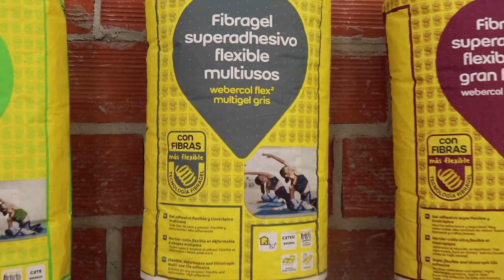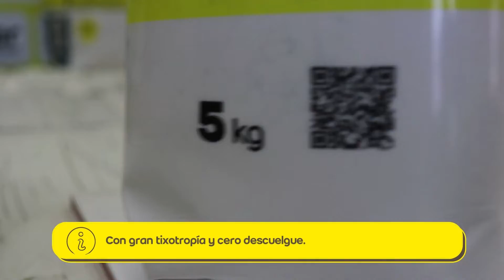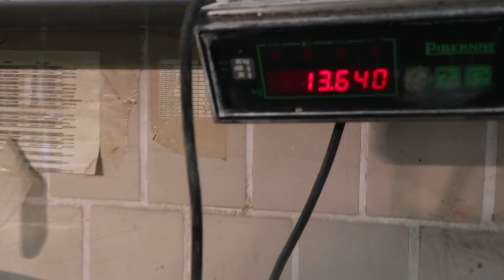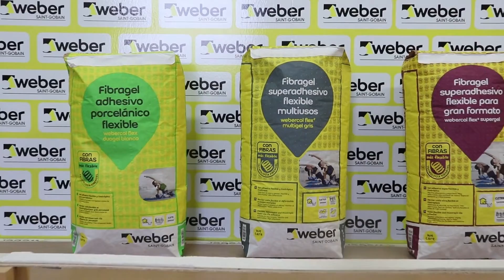Ventajas de la gama FIBRAGEL 🚧 (geles adhesivos Colocación Cerámica)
Descubre los argumentos técnicos que proporcionan a la gama FIBRAGEL más prestaciones, haciendo la colocación de cerámica más fácil y segura.

- Entérate de todas nuestra novedades a través de LinkedIn